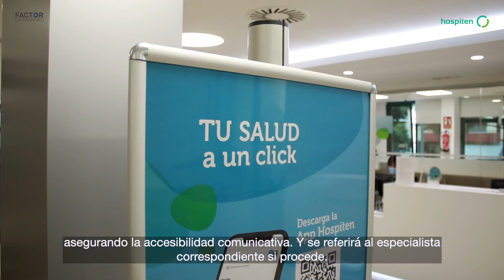Consulta en Lengua de Signos-Tv Canaria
El Hospital Universitario Hospiten Rambla de Tenerife ha puesto en marcha, por primera vez en España, la Consulta en Lengua de Signos Española. Su objetivo es eliminar las barreras comunicativas y atender en su propia lengua (LSE) las necesidades diversas de la población sorda o con discapacidad auditiva.

Este proyecto, liderado por el profesor Manuel Maynar, Jefe del Servicio de Diagnóstico y Terapéutica Endoluminal/Endovascular de Hospiten, surge de la necesidad de mejorar la comunicación entre médico y enfermo que es clave para una correcta asistencia sanitaria, proceso diagnóstico y adherencia terapéutica. Normalmente, el enfermo acude al centro con un intérprete y no tiene la posibilidad de expresarse y comunicarse directamente con el médico.

Un proyecto que, no solo propone un modelo sanitario accesible que cumpla las reivindicaciones de las personas sordas, sino que va más allá e incorpora a su plantilla a profesionales sordos

Este proyecto tiene una doble función: por un lado, poner en valor, a través de los médicos y profesionales signantes de Hospiten, a toda la comunidad sorda y a las personas que forman dicha comunidad. Por otro lado, dar un servicio de calidad a las personas que necesiten comunicarse a través de la Lengua de Signos Española (LSE).

La Dra. Castro sostiene que este proyecto también ayudará a normalizar la situación de las personas sordas. Hoy en día, aún se ven ciertos prejuicios sobre las personas sordas o que necesitan aparatos auditivos, y, por lo tanto, ver trabajar en el sector a profesionales sordos y/o signantes ayudará a normalizar y dar valor a toda la comunidad.

 Entre los servicios que se ofrece, a través de este nuevo tipo de consulta, se incluyen la consulta de medicina general presencial, la plataforma de videoconsulta y los chequeos médicos.